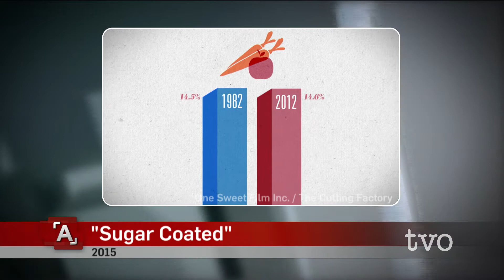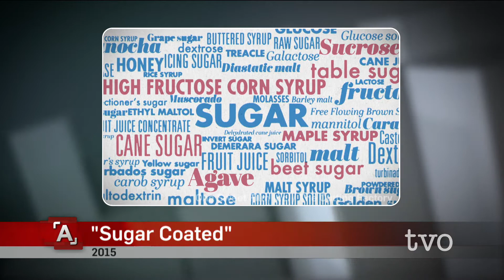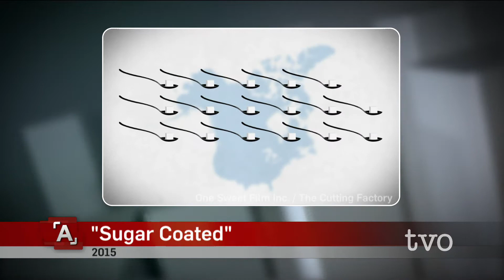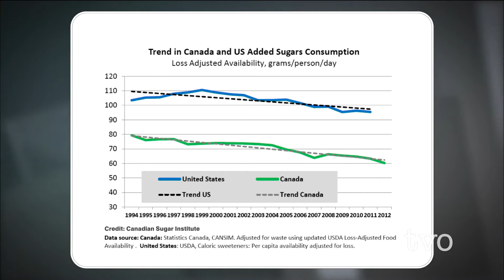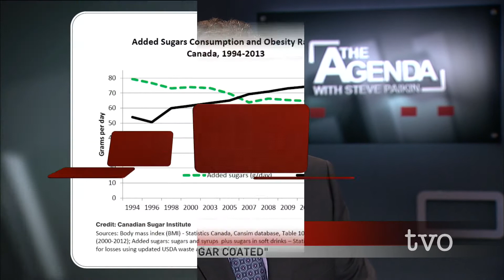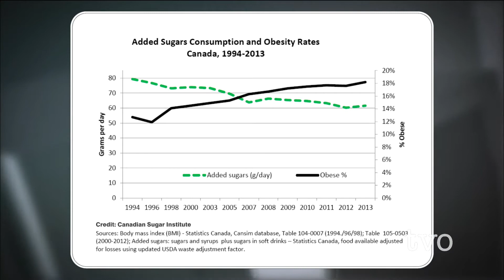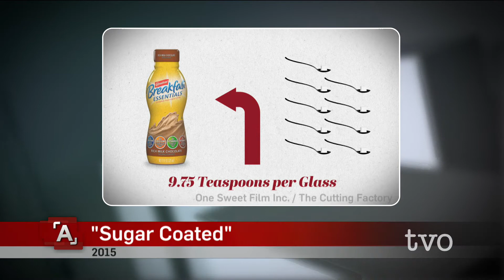Laura Pasut: Big Sugar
The Agenda digs into information revealed in a recent TVO airing of the documentary, Sugar Coated. Laura Pasut of the Canadian Sugar Institute gives the sugar industry's perspective on the role of sugar in modern diets.